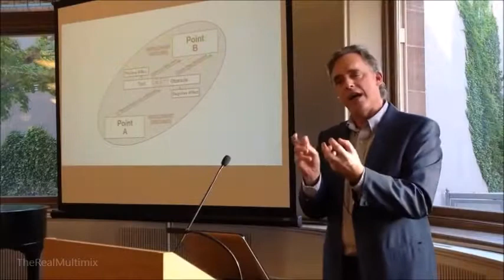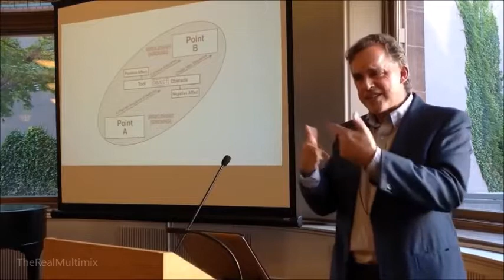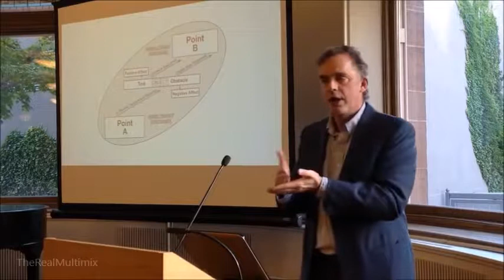"Why do we Cheat in Relationships?" - Dr. Jordan Peterson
Sometimes complexities sneak into even the most tightly bounded areas we create.